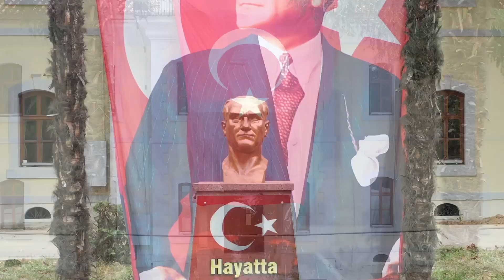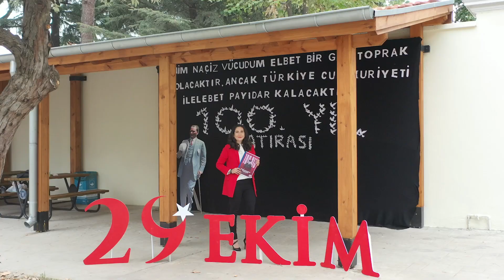Hamidiye Meslek Lisesi'nden Türkiye Cumhuriyeti'nin 100. Yıl Kutlamaları - Drone Çekimi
Merhaba herkese,

Studio V olarak, Bursa'da bulunan Hamidiye Meslek Lisesi ile Türkiye Cumhuriyeti'nin 100. yılını gururla kutluyoruz! Bu önemli dönüm noktasını coşkuyla karşılamak adına, okulun öğrenci ve öğretmenleri bir araya gelerek muhteşem bir koreografi ile video hazırladık.

Hamidiye Meslek Lisesi'nden Türkiye Cumhuriyeti'nin 100. Yıl Kutlamaları - Drone Çekimi adını verdiğimiz bu videoyu sizlerle paylaşmaktan büyük mutluluk duyuyoruz. Türkiye Cumhuriyeti'nin 100. yılına özel olarak düzenlediğimiz etkinlikler ve gösteriler, sizi büyüleyecek ve Cumhuriyetimizin değerlerine olan bağlılığımızı gösterecek.

Ayrıca, bu özel videoyu çekerken kullanmış olduğumuz profesyonel drone hizmetimiz de dikkatinizi çekecek. Sizlere daha etkileyici ve geniş açılı çekimler sunabilmek için en son teknolojiye sahip dronlarımızı kullanarak, Hamidiye Meslek Lisesi'nin muhteşem atmosferini ve Türkiye Cumhuriyeti'nin coşkusunu en iyi şekilde yansıtmaya çalıştık.

Siz de bizimle birlikte Türkiye'nin bu büyük gününü kutlamak ve Hamidiye Meslek Lisesi'nin eşsiz atmosferini keşfetmek için Hamidiye Meslek Lisesi'nden Türkiye Cumhuriyeti'nin 100. Yıl Kutlamaları - Drone Çekimi  adlı bu videoyu izlemeye davetlisiniz.

Cumhuriyetimizin 100. yılında bizimle birlikte olan herkese teşekkür ederiz!

Sevgilerle,
Studio V Ekibi

Drone Pilotu: @lkrblbl
Yönetmen: @onur ulufer